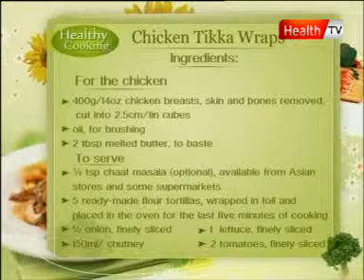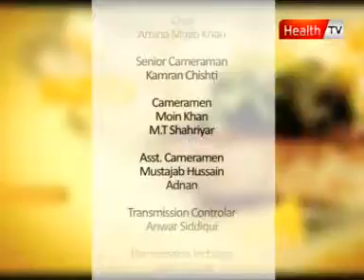''The Health Show'' - Ep # CARDIAC ARRHYTHMIAS part - 2 ( 15 DEC 11 ) Health tv.mpg